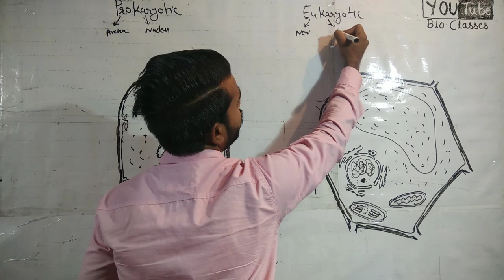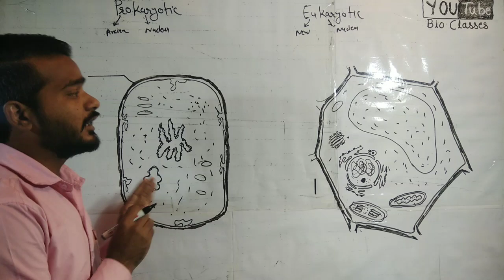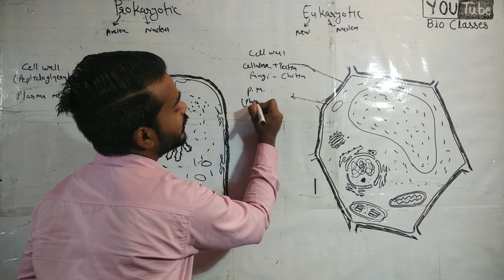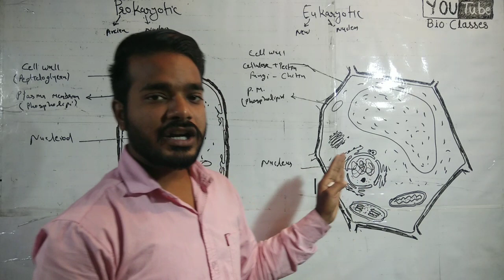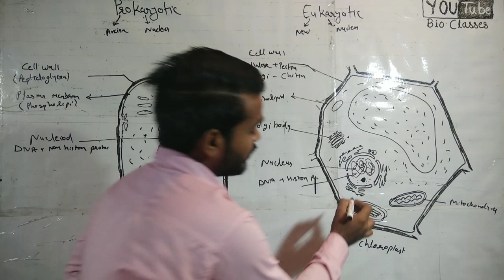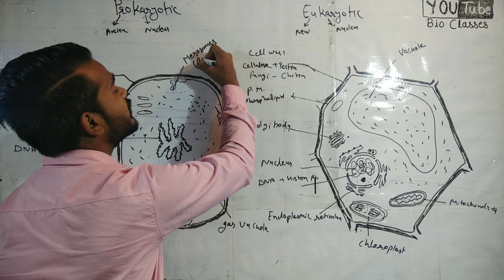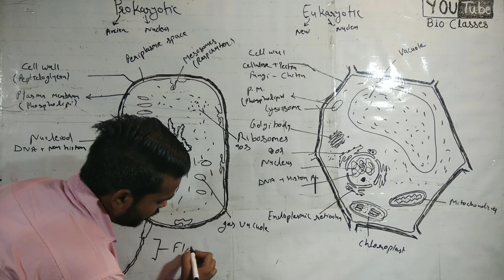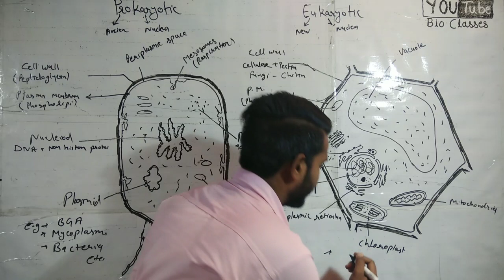Difference between Prokaryotic cell and Eukaryotic cell in Hindi | Bio Classes| Unique life sciences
In this video i explained difference between Prokaryotic cells and Eukaryotic cell.
This topic is very important for neet 11th 12th and other competitive exams.